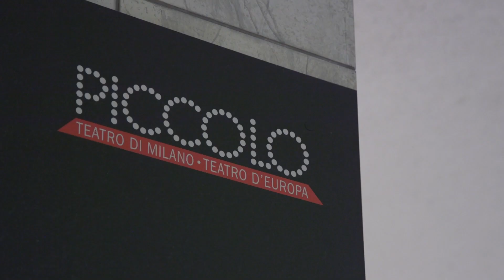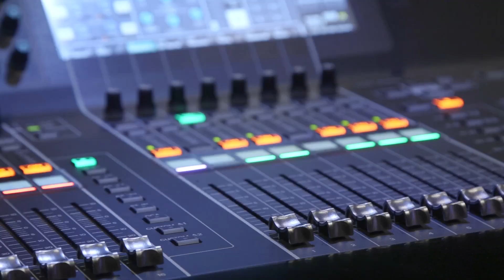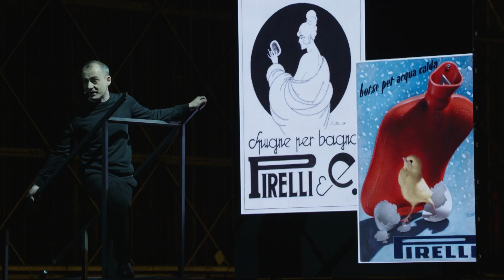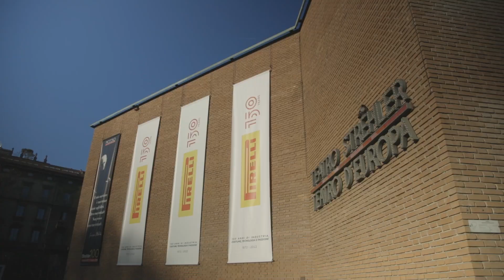Pirelli's anniversary show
Pirelli's anniversary: The celebrations started in style on the stage of the Piccolo Teatro in Milan with a show that brought together the accounts, voices and images of many decades of history of industry, costume, technology and dedication